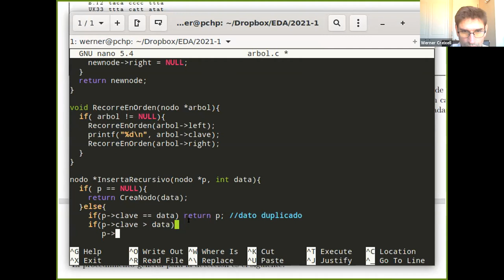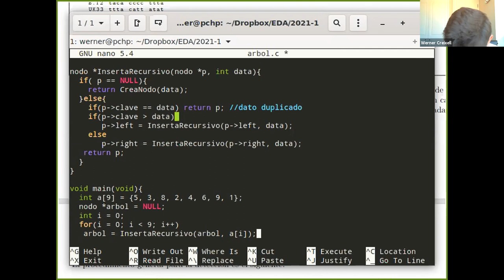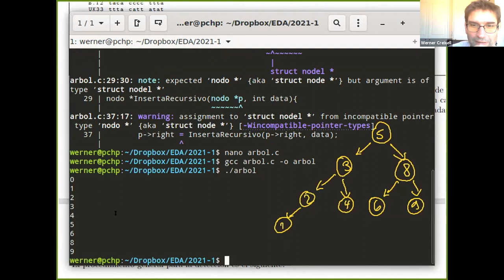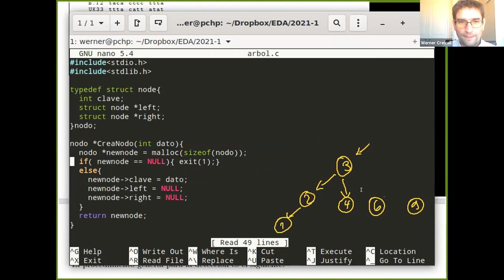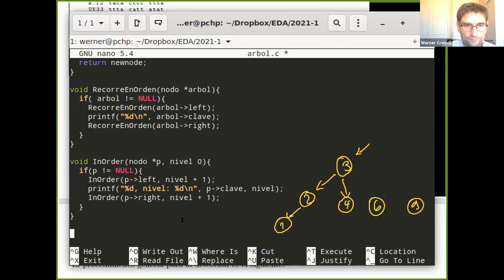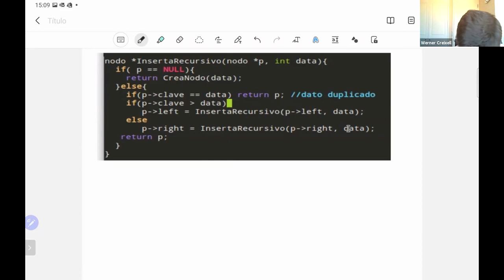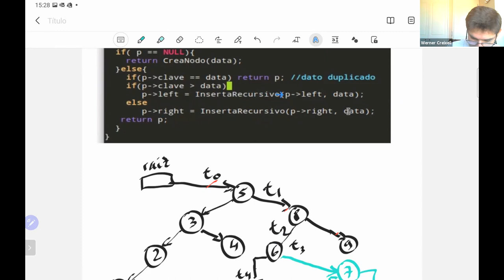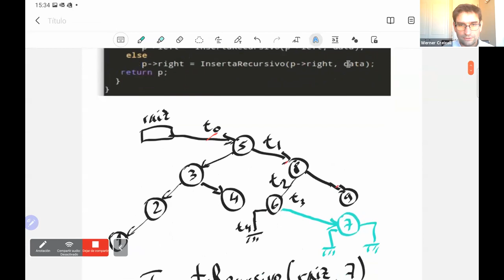Clase 13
Arbol Binario de Búsqueda